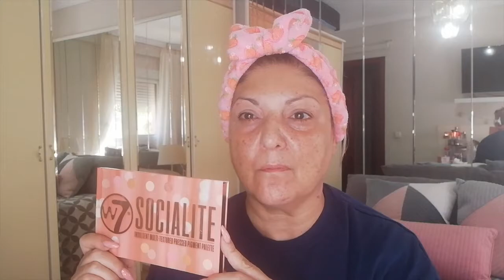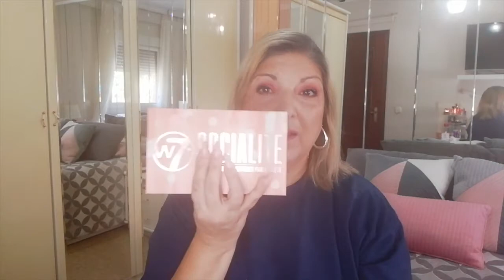MAQUILLAJE CON PALETA SOCIALITE DE W7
Hoy os enseño un maquillaje de ojos con la paleta SOCIALITE de W7.👁👁 💄💋
Espero que os guste y os entretenga.
Muchas gracias a todos y mil besoss.😘 😘 😘 😘